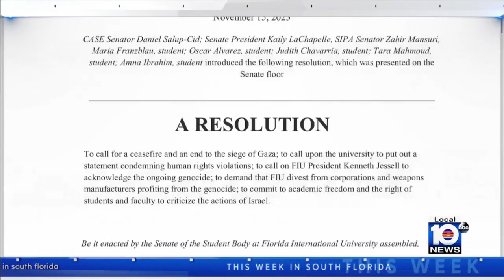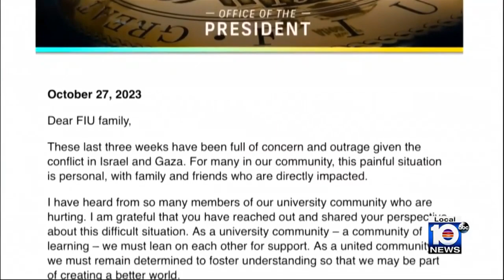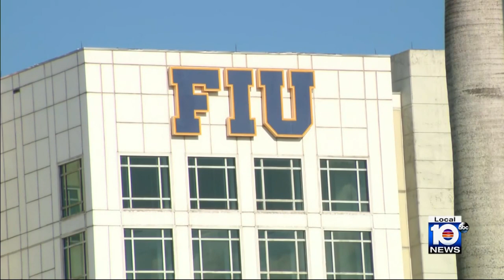This Week in South Florida Full Episode: December 3, 2023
On the latest episode of This Week in South Florida, host Glenna Milberg welcomes FIU Board of Trustees Chair Roger Tovar, Florida State Representative candidates Johnny Farias, an electrician by trade, business owner and former community councilman, Mike Redondo, an attorney specializing in personal injury in and a first time political candidate, and Independent Frank De La Paz, a construction executive with no party affiliation, and North Miami Beach mayoral candidate Evan Piper.